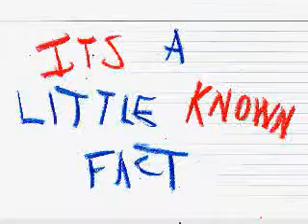Little Known Fact about Hands Across America